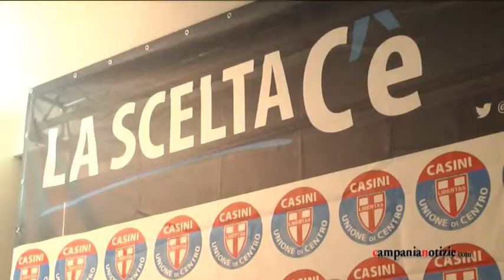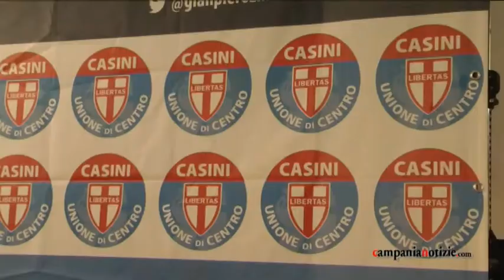Zinzi jr: bonifiche e cultura le priorità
Intervista a Gianpiero Zinzi, candidato Udc nella circoscrizione Camapania 2, in occasione della visita del ministro Mario Catania a Caserta.